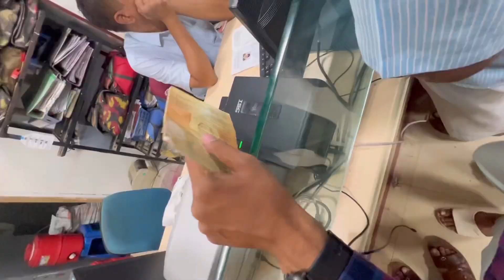I’m Going To start New Business 😜 ‘Paisa Hi Paisa Hoga’